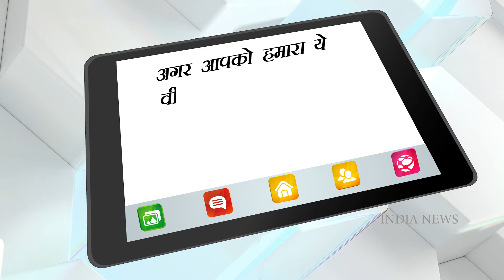Seeing Esha Gupta in a black dress, all the cameras turned, everyone's eyes stopped on the back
Beautiful Esha Gupta is always in limelight due to her bold dressing sense and style. Recently the Femina and Mamaearth Beautiful Indians 2022 event was organized in Mumbai. During this, as soon as Esha Gupta came on the red carpet, everyone's eyes stopped on her.